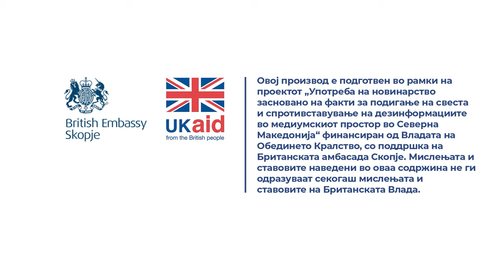Тошевска: Општата состојба на автобусите е катастрофална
Состојбата во ЈСП е никогаш полоша од сега. Еве зошто, се изротираа раководните структури, за кратко време многу луѓе поминаа низ ЈСП. Возниот парк е стар, неодржуван, автоделови нема, технички прегледи не се прават редовно од причина што едноставно и персонал нема, почнувајќи од возачи, механичари и цела работна фела што е потребна за да одржува автобусот во исправна состојба.

Снимател и фотограф: Наке Батев

Монтажа: Ристо Душковски